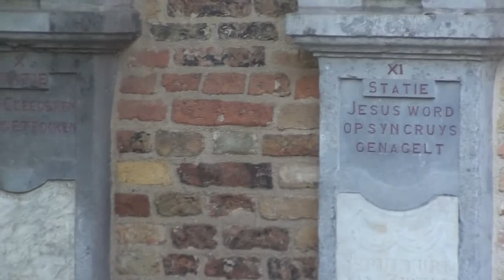OTA Basic Marine Data Management Course - Part III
Part III
Video by Steve Erique
Photos by Faisal Hamzah